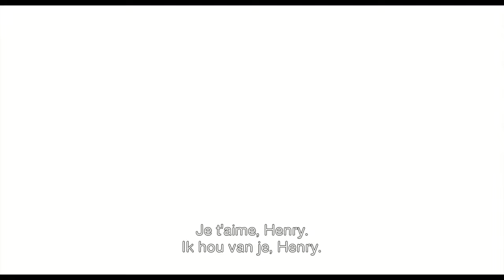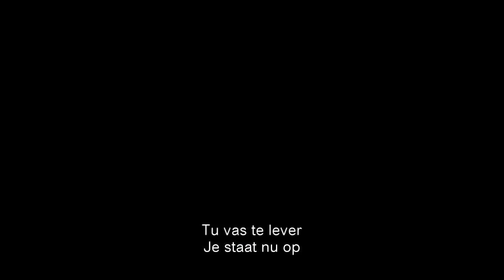Hardcore Henry Trailer | BIFFF 2016